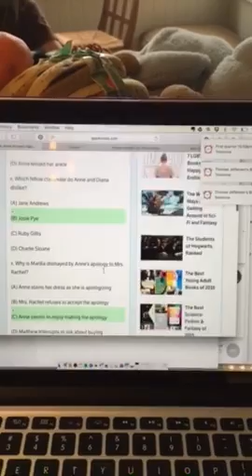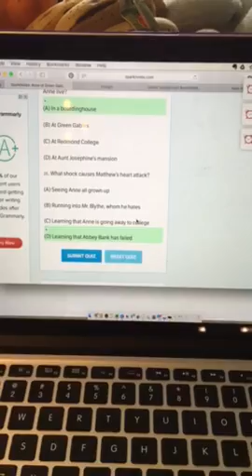Ivys quiz on Anne of Green Gables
She has listened to this audiobook four times so I decided to quiz her to see what she is picking up. Simple multiple choice quiz here, but I was impressed! (She did miss two questions, not just one, I realized that after. :-)